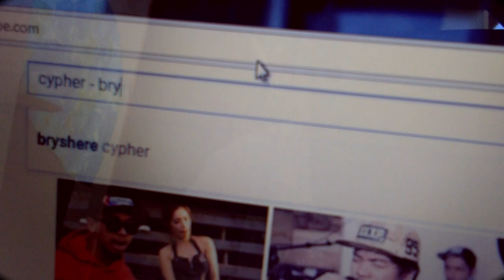Brynie - Cypher ( Official Music Video )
Music Editor: Anti-K
Video Editor: Anthony Catalan ( Anthonz )
Shooting Location: Marcelo Fernan Bridge @ Lapu-lapu City | Highway Seno | Sm Consolacion

Written By: Ken Bryan D. Narvasa
Produced by: Anthonz
Instrumental Beat by: Sevenwordz Production
Recorded at: BPL Records

Special Thanks to: Greenroots Clothing